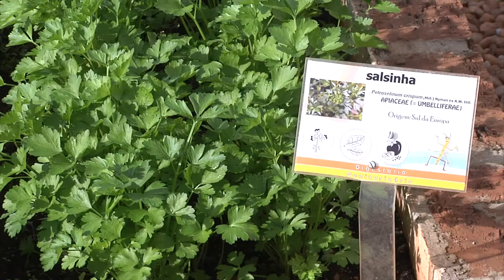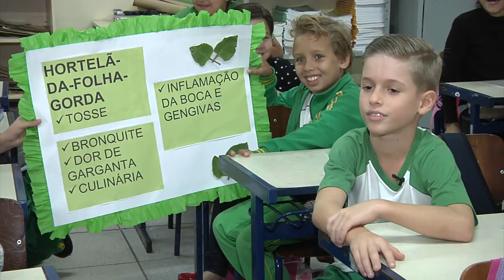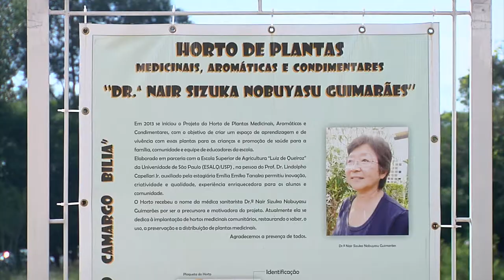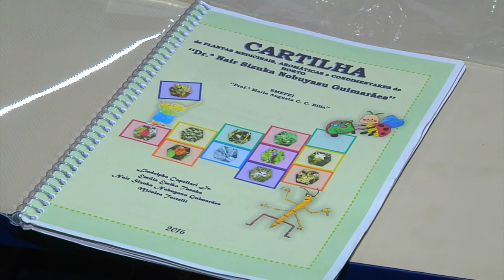Horto de Plantas Medicinais (USP/ESALQ/GeWA)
O Grupo de Estudos "Walter Accorsi" (GeWA) da Escola Superior de Agricultura Luiz de Queiroz (USP/ESALQ) desenvolveu um Horto de Plantas Medicinais em parceria com uma escola municipal de Santa Bárbara d'Oeste. O projeto ensina alunos a cultivar e utilizar plantas benéficas à saúde.